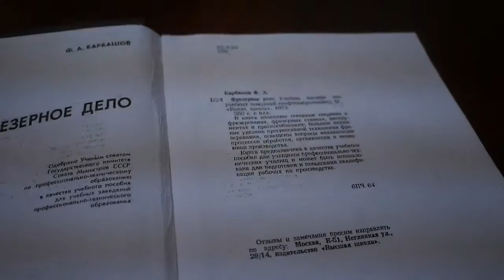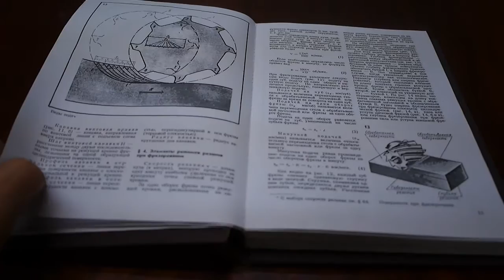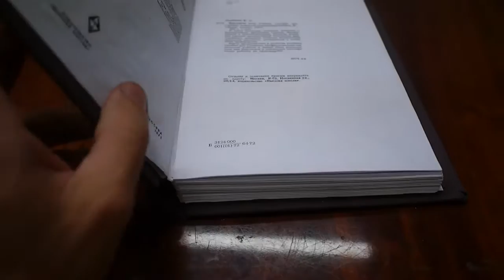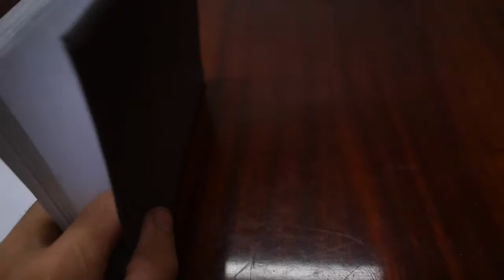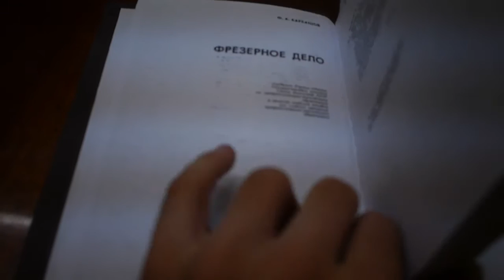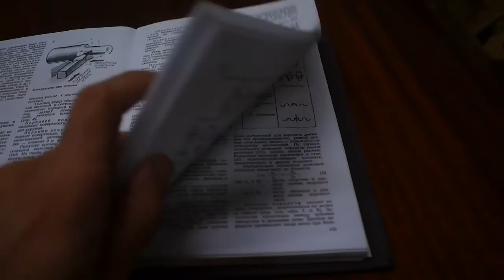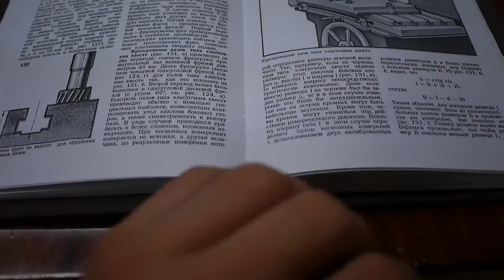Переплет электронных книг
▼ В видео рассказано каким образом выполнить простой переплет распечатанной книги.